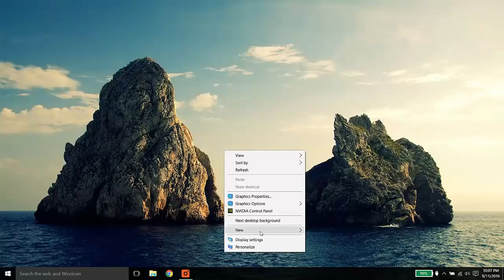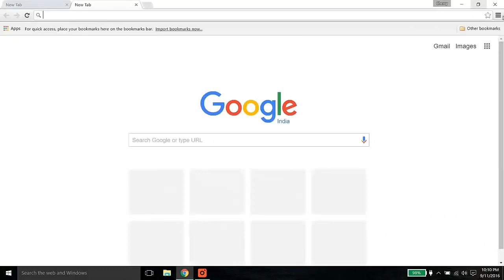Updated Google Chrome small address bar Fix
This is the updated video to fix small address bar in google chrome. Enable captions if not able to understand my English.